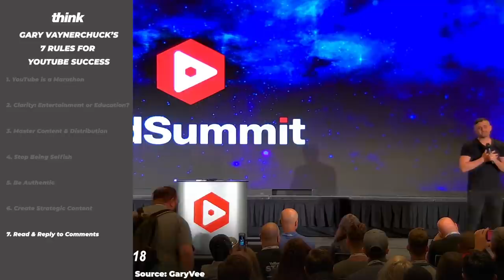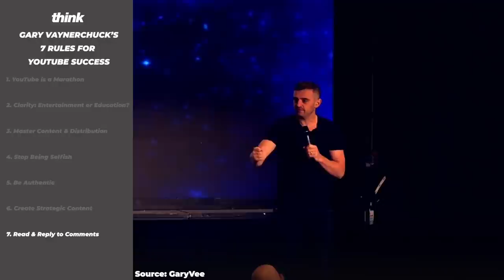Gary Vaynerchuk’s 7 Rules to YouTube Success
We have compiled GaryVee's 7 Rules to YouTube Success for 2022! You don't want to miss this! We are hosting the #1 Video Marketing Conference for Entrepreneurs "Grow With Video Live" with Gary Vee Keynoting!➡️

📒 Show Notes  📒

⏰ Timecodes ⏰
0:00 - 7 YouTube Rules Gary Vee Wants You To Follow
0:27 - Rule 1
2:07 - Rule 2
3:26 - Rule 3
4:15 - Rule 4
5:59 - Rule 5
7:05 - Rule 6
8:40 - Rule 7
9:39 - BONUS RULE!

About:
In this video, Gary Vaynerchuk goes over his top 7 rules to youtube success and even reveals a bit about his content marketing strategy!